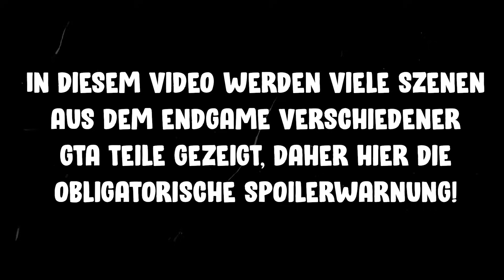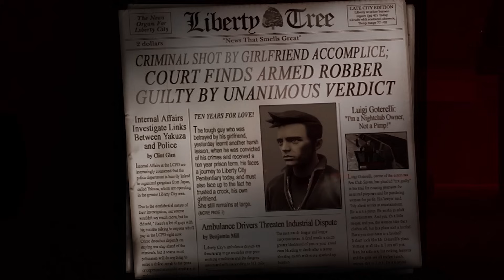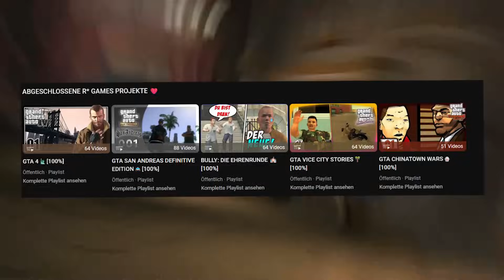Die nervigsten Bosskämpfe der GTA Serie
Hasst ihr diese Endbosse in GTA auch?
Für eine Zusatzfolge schreibt "boss" in die Kommentare.
➼ Was erwartet euch im Video:
Wir gehen auf die Endbosse der GTA Serie ein. Was macht sie aus? Welche sind besonders schlimm? Hier erfahrt ihr es.

Alle mit * versehenen Links sind Ref-ID-Links. Wenn du auf diesen Link klickst und dir etwas kaufst erhalte ich eine kleine Provision. Damit unterstützt du den Kanal! Für dich entstehen damit natürlich keine Mehrkosten.